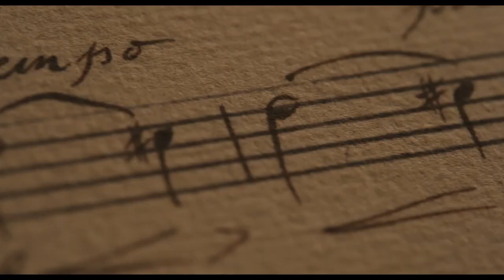Chevalier Official Trailer (2023) | CinemaxNG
Check out Chevalier Official Trailer starring Kelvin Harrison Jr., Samara Weaving, Lucy Boynton, and Minnie Driver!

Starring:  Alec Newman, Alex Fitzalan, Ben Bradshaw, Fatou Sohna, Jessica Boone, Jim High, Kelvin Harrison Jr., Lucy Boynton, Martin Matejcik, Marton Csokas, Minnie Driver, Ronke Adekoluejo, Sam Barlien, Samara Weaving, Sian Clifford
Directed By: Stephen Williams
Overview: Chevalier is a 2022 biographical film directed by Stephen Williams and written by Stefani Robinson. Based on the true story of composer Joseph Bologne, Chevalier de Saint-Georges, the illegitimate son of an African slave and a French plantation owner, who rises to heights in French society as a composer before an ill-fated love affair.